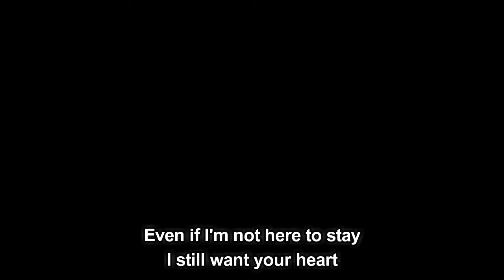The Chainsmokers & Illenium feat Lennon Stella - Takeaway (Lyrics)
Takeaway by The Chainsmokers & Illenium feat  Lennon Stella
Album: World War Joy

Takeaway Lyrics:

Your heart for takeaway yeah yeah

What's wrong?
I said I can't stay
Do I have to give a reason?
It's just me me me
It's what I want

Three weeks now, we been so caught up

Before I love you na na na
I'm gonna leave you na na na

Gonna leave you na na na

Your heart for takeaway yeah yeah yeah yeah yeah

Before I'm someone you leave behind
I'll break your heart
So you don't break mine